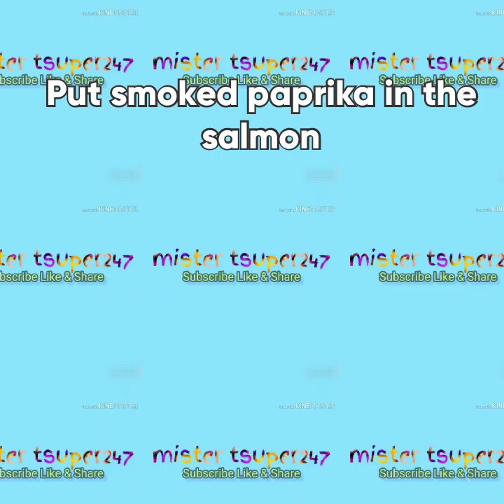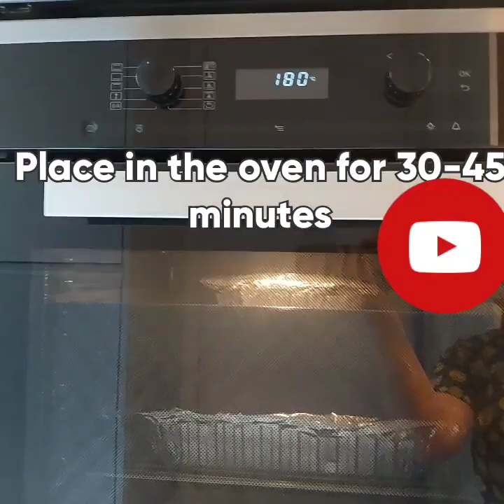Honey Mustard Salmon || mister tsuper247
New recipe ,,that for sure will hooked you.